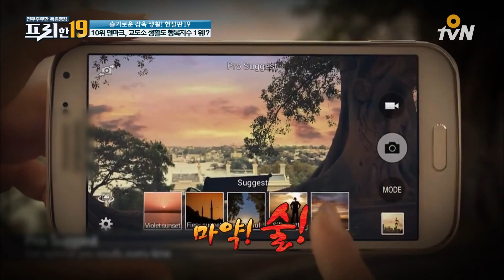남미&덴마크엔 가족과 함께 사는 교도소가 있다 하지만??ㅣ#프리한19